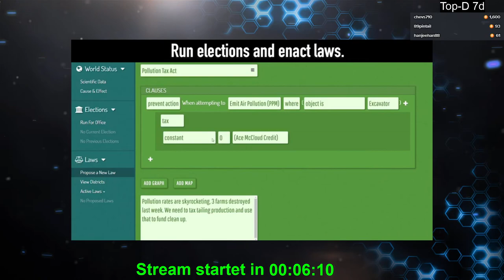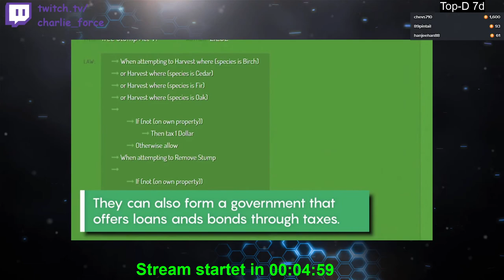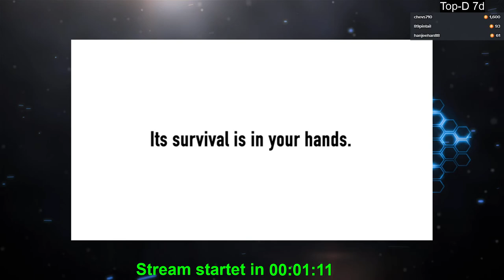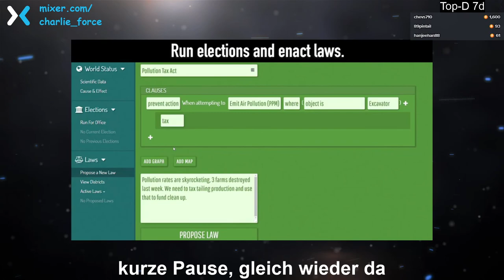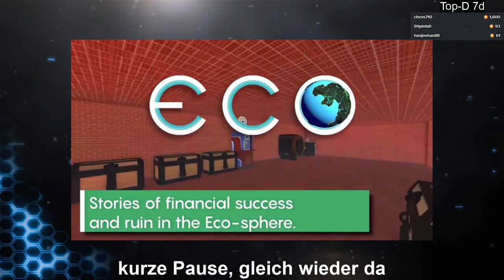2020 03 01 Eco